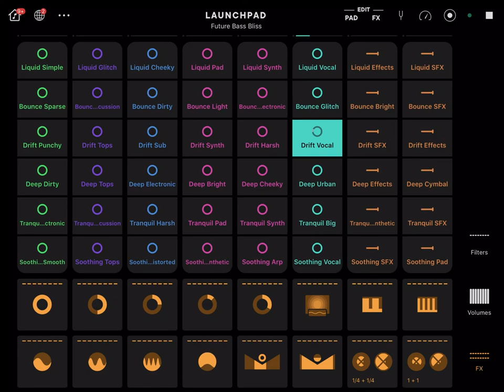TWITCH SAFE -- 1 Hour of Blissful AI Generated Lo-Fi Beats and Grooves